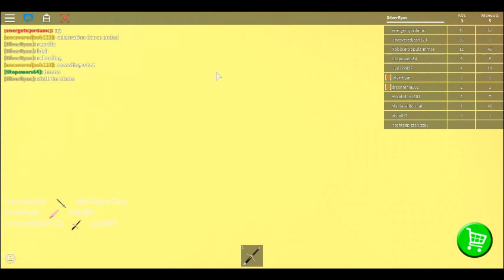Silver plays: SFOTH IV [part one]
Im very good, if you cant tell.

lmaaoooo